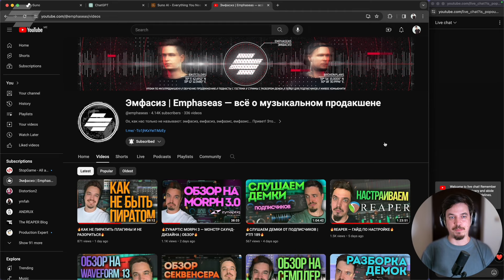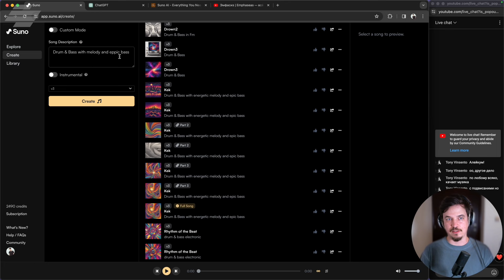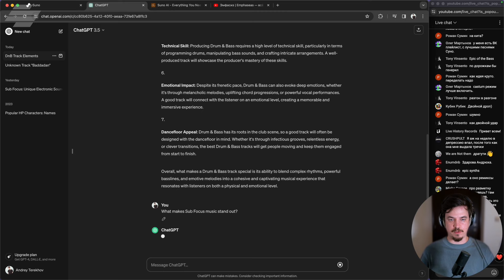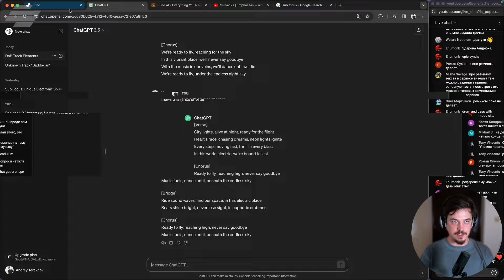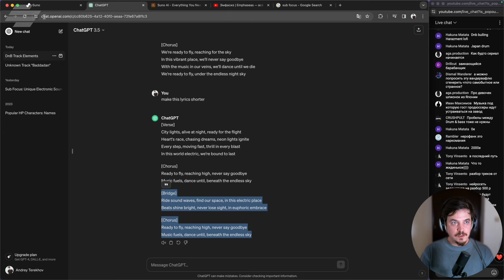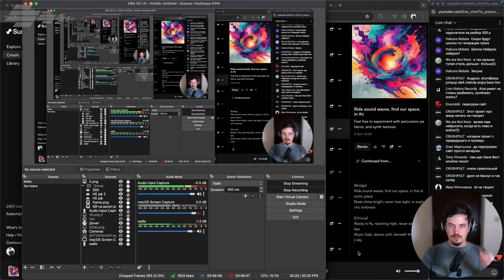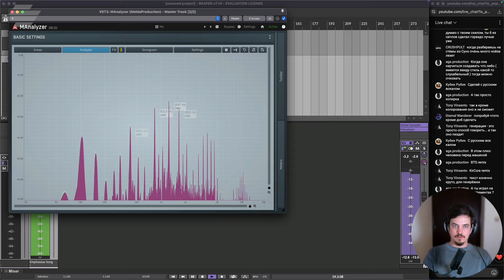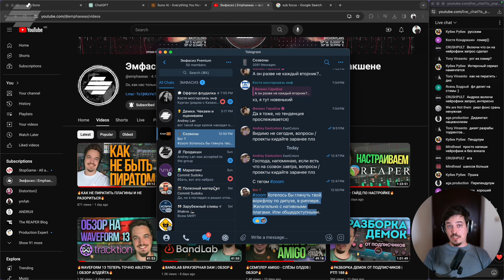НЕЙРОСЕТЬ SUNO.AI | ГЕНЕРИРУЕМ Drum & Bass | ЧАСТЬ 1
Погрузитесь в мир искусственного интеллекта и музыки с Suno.ai! В этом видео мы использовали передовую нейросеть Suno.ai для генерации удивительного Drum & Bass трека в стиле знаменитого музыканта Sub Focus. Перед вами уникальная возможность увидеть, как технологии меняют музыкальное творчество.

Мы рассмотрим каждый этап процесса, начиная с настройки параметров генерации и заканчивая доработкой и улучшением полученного трека. Вы узнаете, какие инструменты и приемы использовались для достижения желаемого звучания, а также как можно дополнить идеи, предложенные нейросетью, собственными креативными идеями.

Не пропустите этот уникальный эксперимент! Будьте в курсе новейших разработок и вдохновляйтесь для собственных музыкальных экспериментов!

00:00 Начало и офигительные истории
5:02 Тестовый пример работы Suno
9:27 Разбираемся с запросами к нейросети
11:40 Подключаем Chat-gpt для помощи в составлении промта
16:30 Генерируем слова для вокала
17:58 Вставляем запрос и слова вокала в нейросетку
19:00 Слушаем первый результат генерации
21:46 Генерим и слушаем еще несколько версий трека
23:37 Продлжаем генерацию с выбранного отрывка
27:08 Слушаем третью попытку генерации
29:45 Наконец-то слушаем продолжение генерации
32:46 Делаем часть 3 трека
34:15 Попытка сгенерить нейрофанк и слушаем часть 3
37:16 Слушаем полный трек и делаем выводы
40:37 Слушаем нейрофанк
42:14 Еще выводы и заключение